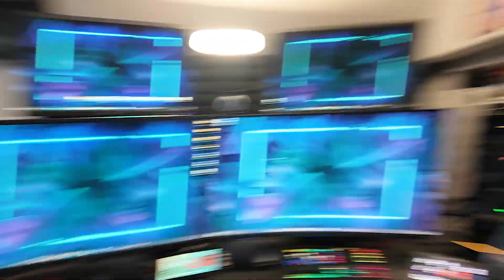UNBOXING und Zukunftsprojekte mit der DJI Osmo Pocket 3!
⏬⏬⏬ MEHR ANSEHEN DRÜCKEN ⏬⏬⏬
Willkommen zurück, meine Lieben! 🎥 In diesem Video packe ich meine brandneue DJI Osmo Pocket 3 aus und teile aufgeregt mit euch, welche spannenden Projekte meine Community mit der neuen Kamera erwarten können. Lasst uns gemeinsam die Welt der Videografie erkunden! 👀🌟